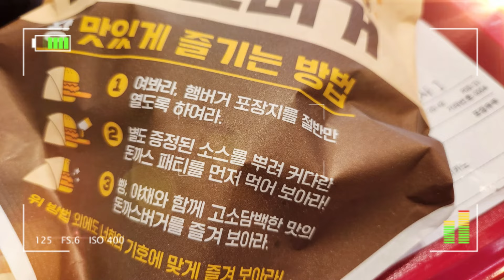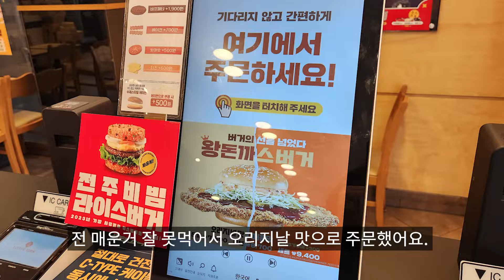이걸 어떻게 먹어야 하지? 돈까스가 삐져 나와있는 롯데리아 왕돈까스버거 먹어봤어요.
안녕하세요, 막내이모야 입니다.
바쁜 일상 속에서 잠깐 잠깐씩  기분 전환하러 외출을 하는데요..
오늘은 롯데리아 신메뉴 출시 소식을 보고
호기심에 매장 방문해서 내돈내먹 해 보았답니다.

BGM
1. Beat your competition
2. The clean up mas

제가 영상에서 소개 해 드리는 맛집, 카페, 신메뉴 등의 솔직후기의 경우
제 개인적인  입맛과 취향을 기준으로 만들어서 업로드 하고 있습니다.
내돈내먹을 기본으로 하고 있구요..때론 친구돈함께먹도 하고 있지요.

특히 맛집소개의 경우 제가 직접 맛을 보고, 어려운 시기에 매장 운영하시는 소상공인들께 미약하게나마 도움이 되었으면 좋겠다는 생각에 최대한 좋은점을 소개 해 드리고 아쉬운 부분이 있다면 이렇게 보완되었으면 좋겠다는 의견도 영상에 담고 있습니다.
제 기준에 단점이 많은 매장은 영상 만들지도 않고 업로드도 안하고 있어요.